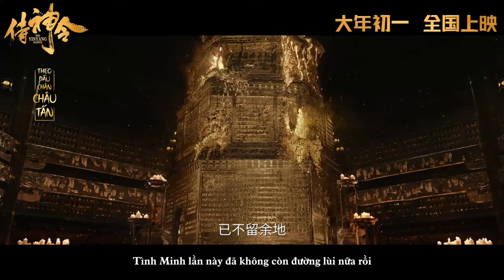[Vietsub] Trailer phim điện ảnh "Thị Thần Lệnh" - Châu Tấn, Trần Khôn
[Vietsub] Trailer phim điện ảnh "Thị Thần Lệnh"

"Nhân danh Âm Dương Sư, bảo vệ hòa bình khắp chốn. Mùng  Tết 2021, quyết chiến bình kinh."

- Đạo diễn: Lý Úy Nhiên
- Diễn viên: Châu Tấn, Trần Khôn, Trần Vỹ Đình, Thẩm Nguyệt, Khuất Sở Tiêu, Vương Lệ Khôn, Vương Tử Tuyền, Vương Duyệt Y...

Nhìn trailer đánh đấm ngàu lòi có chút ko quen 🤣
Vietsub by Theo dấu chân Châu Tấn